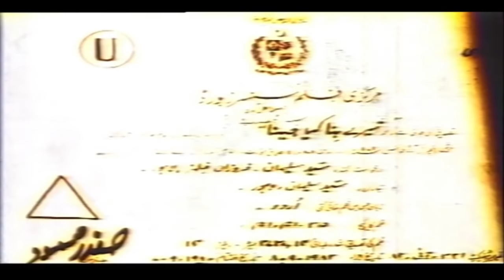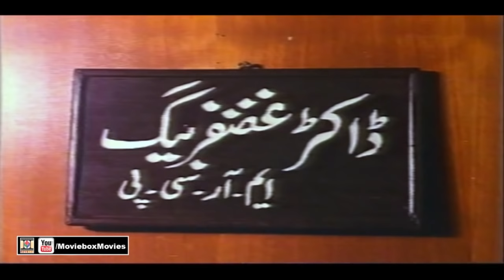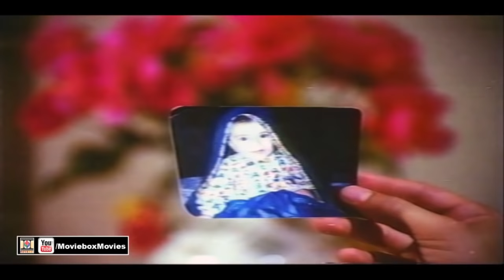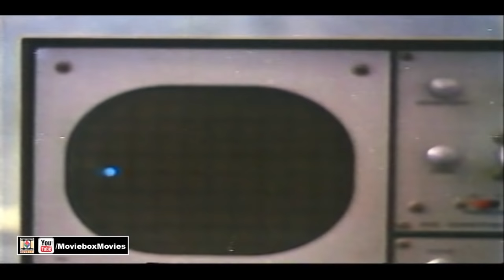TERE BINA KIYA JEENA (1982) - BABRA SHARIF, MOHAMMAD ALI, TALISH - OFFICIAL PAKISTANI MOVIE